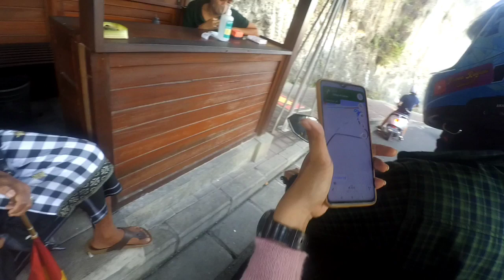pantai Melasti Bali‼️dasar YouTubers masih miskin ga mampu bayar ini itu